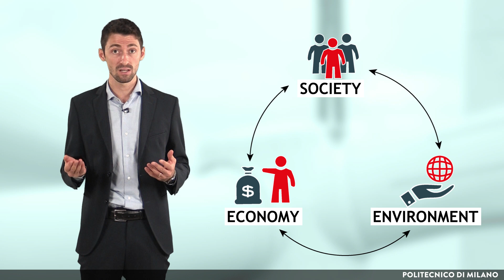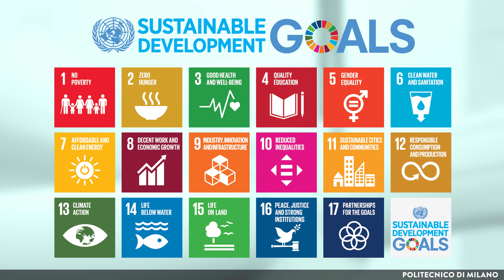Sustainable Development and UN 2030 Agenda (Fabio Riva)